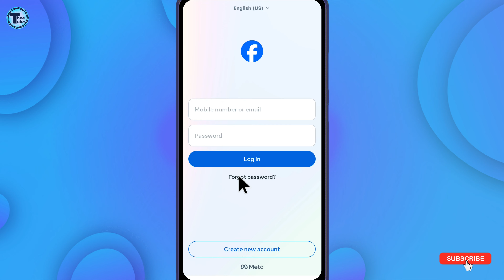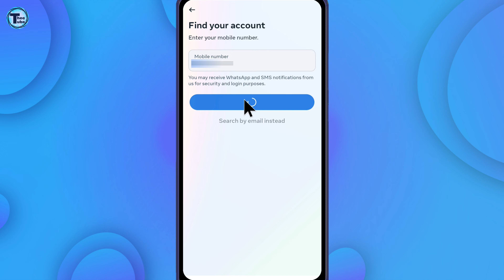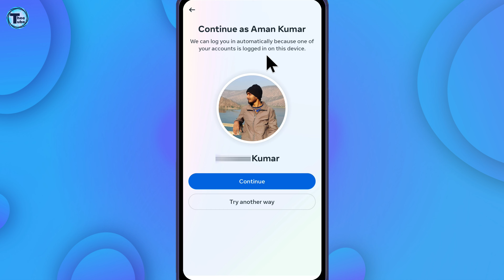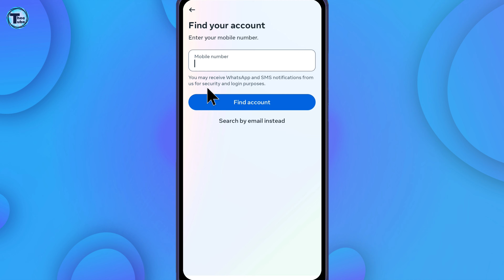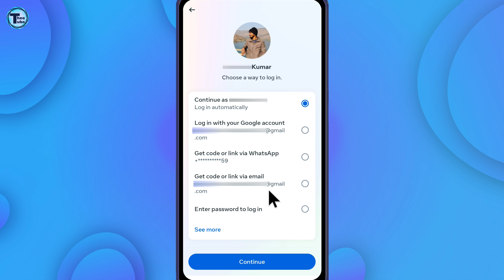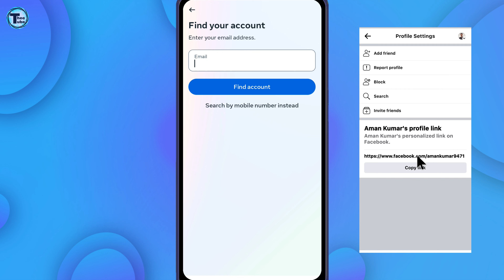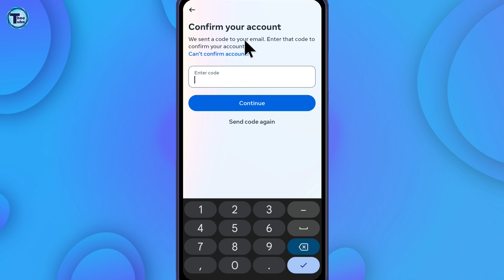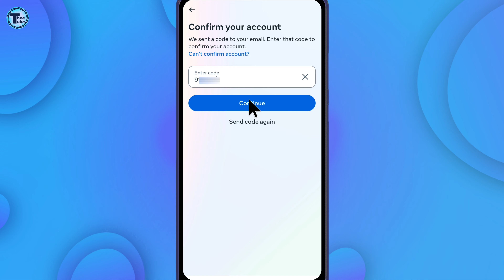Purana facebook account kaise open kare | purana facebook id kaise khole | Recover facebook Account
Hello Friends!!

old facebook account open
old facebook account recovery
facebook old account open
purana facebook account kaise open kare
facebook ka purana account kaise khole
facebook purani id kaise chalu kare
facebook purana account kaise khole
facebook ki purani id kaise khole
purana facebook id kaise kholen
purana facebook kaise chalu karen
facebook ki purani id wapas kaise laye
apna purana facebook kaise chalu kare
purana facebook account kaise khole
facebook par purani id kaise khole
facebook me purana account kaise banaye
fecebook ki purani id kaise khole batao
fecebook id kaise khole
purana id kaise open kare
How to open old fecebook I'd
How to open old fecebook I'd without any link
purana fb account vapis Kaise lay
fecebook I'd Kaise opn karen
fb id kaise chalo hoti hai purani
Facebook old account chalu kaise kare